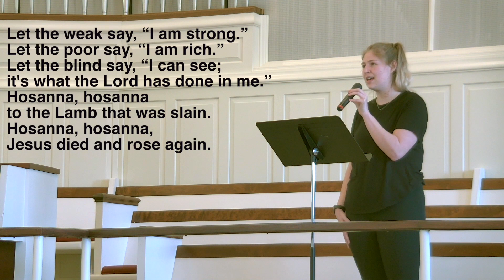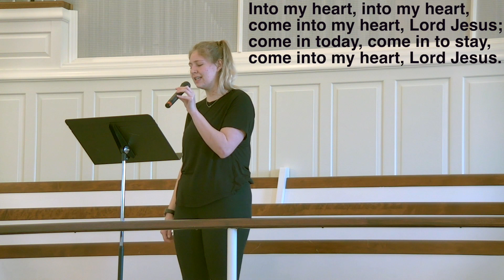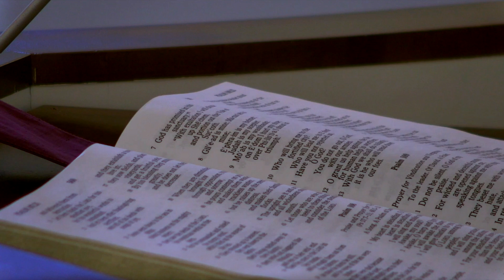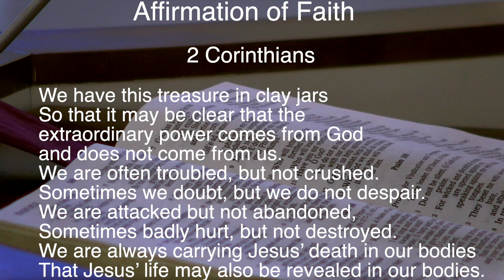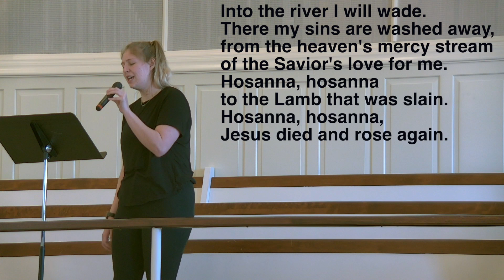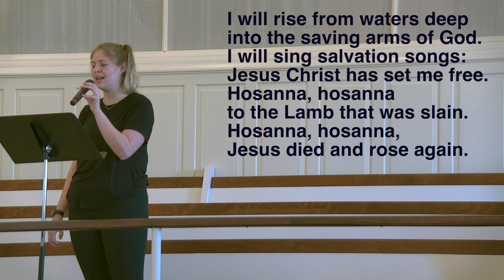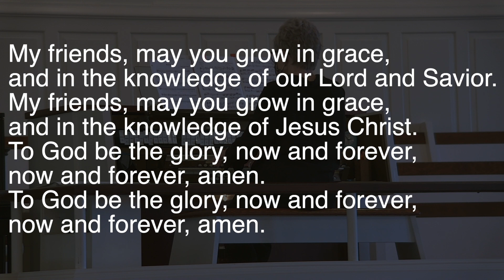Second Reformed Church - 03/14/2021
Pella, Iowa